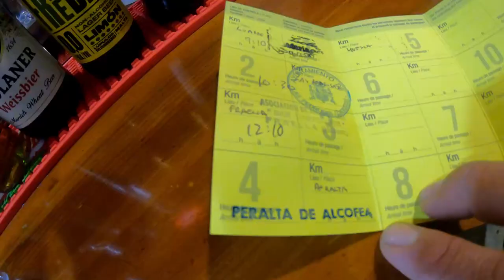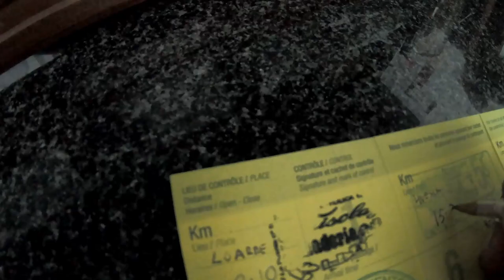Brevet 200 Hoya de Huesca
El pasado 4/4/21 se celebró la brevet de 200 km Hoya de Huesca , mi primera "oficial" .
Ruta muy asequible para empezar con la larga distancia.
Loarre, las Pedrosas, Fraella, Peralta de Alcofea los puntos de control con 1728 m de desnivel.

Vamos por buen camino en la preparación y aunque no se note la bajada de peso 😓 me encuentro cada día mucho mejor encima de la bici.

CONTACTO
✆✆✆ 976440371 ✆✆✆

Ciclos Almozara.
Calle la Almunia nº 20 50003 Zaragoza